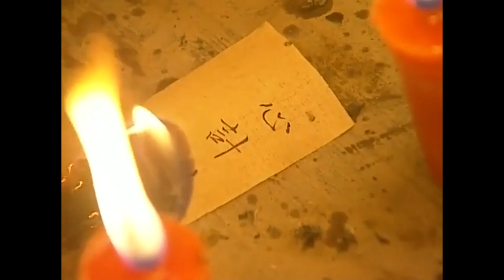小和尚經過高人指點，不僅能蒙眼躲避1000支利劍，還極速練成神功稱霸武林！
✨SNZSF 26
【歡迎訂閲 「學姐愛追劇」！

【劇情介紹】
該劇主要講述了少年時期的張君寶（張衛健飾）與繼母明道紅（李小璐飾）以及秦思容（李冰冰飾）、凌雪雁（胡靜飾）之間的情感糾紛和易繼風（嚴寬飾）、易天行（蘇有朋飾）等人之間的江湖道義，最後成長為一代宗師張三丰的傳奇故事

        ——進入「學姐愛追劇」的《少年張三豐》的播放列表
張衛健李冰冰——全明星陣容演繹出波瀾壯闊的武俠世界All-star lineup interprets the magnificent world of martial arts：